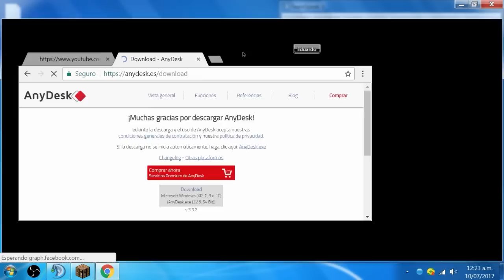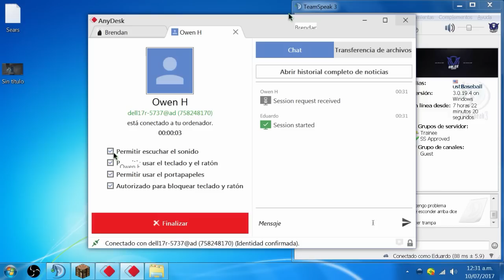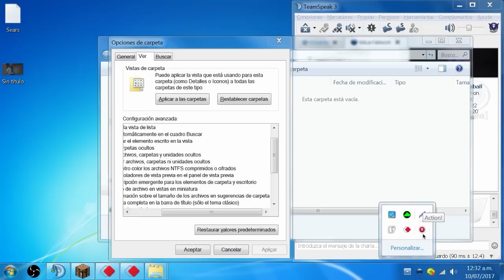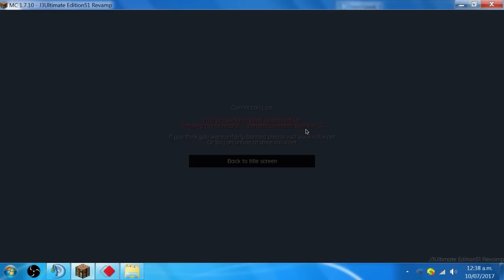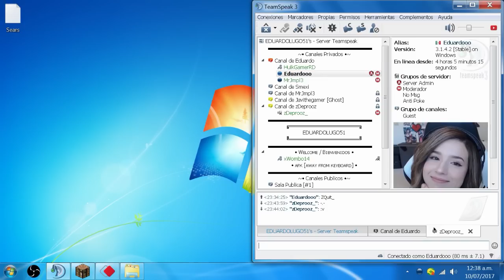¡BANEADO Por J3Ultimate! | ¿ScreenShare?